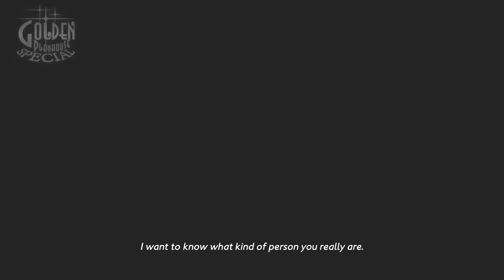Catherine: Full Body - part 8: Deadbeat Dad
Vincent is going to the store to pick up cigarettes. Nevermind the suitcase, he'll be right back.